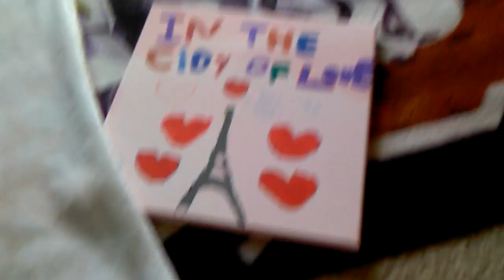All my Paris and Effle Towner stuff...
All my Pairs and Effle Towner stuff...